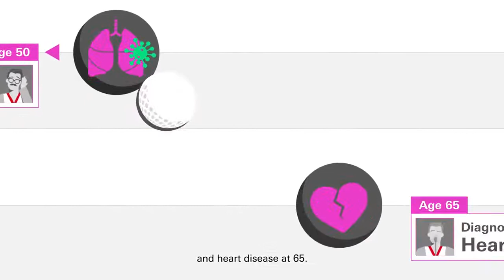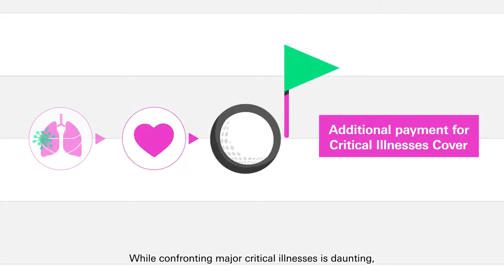AYA STUDIOS - HSBC How do you find the best possible doctor?